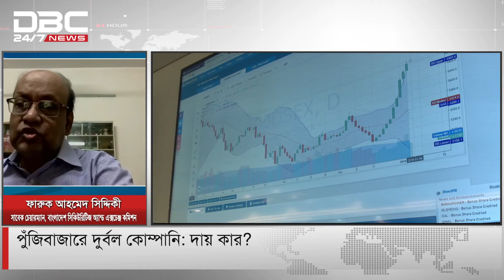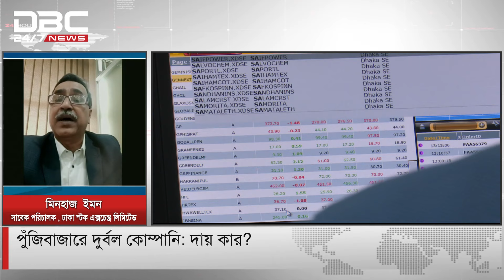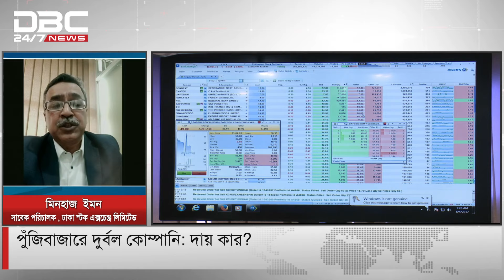পুঁজিবাজারে দুর্বল কোম্পানি: দায় কার? | টালিখাতায় | DBC NEWS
সঞ্চালনা: রিফাত তাসনুভা
অতিথি: বাংলাদেশ সিকিউরিটিজ এন্ড এক্সচেঞ্জ কমিশনের সাবেক চেয়ারম্যান ফারুক আহমেদ সিদ্দিকী এবং ঢাকা স্টক এক্সচেঞ্জ লিমিটেড এর সাবেক পরিচালক মিনহাজ মান্নান ইমন।